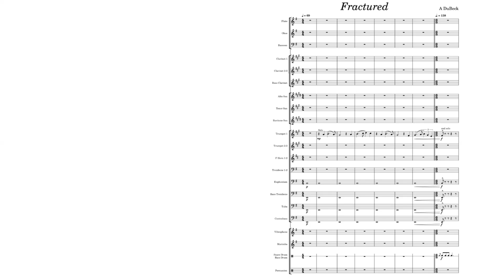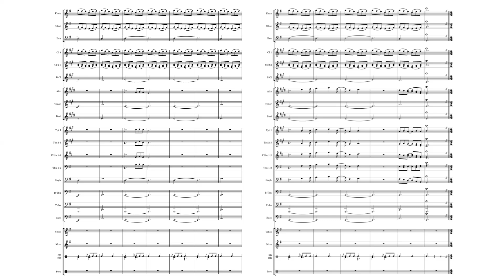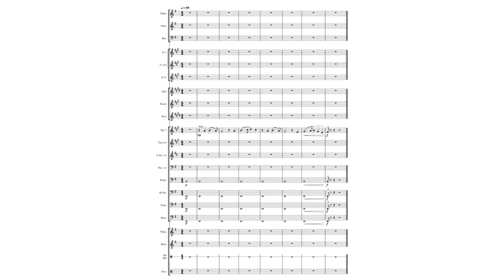Fractured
If you want ad-free videos, downloadable full scores, and individual part scores, head over to my